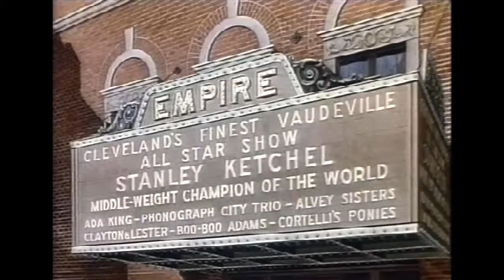DICK HAYMES ' 'Dear Little Boy of Mine'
DICK HAYMES sings  'Dear Little Boy of Mine', one of Ernest R. Ball's tender ballads in the film musical of 1944 , 'Irish Eyes are Smiling'.   Ball wrote many popular songs including the huge hit 'LET THE REST OF THE WORLD GO BY'.